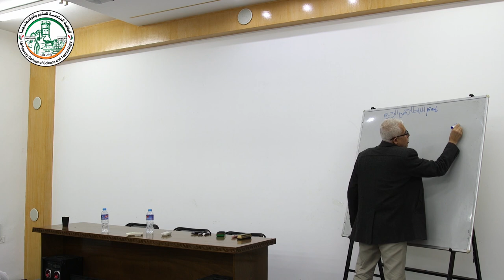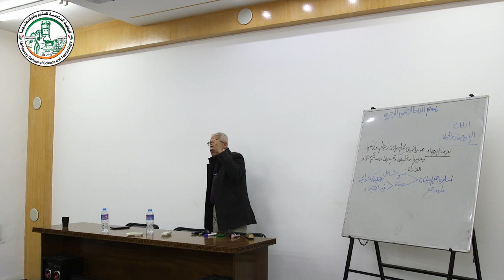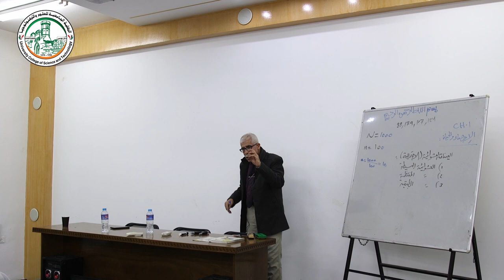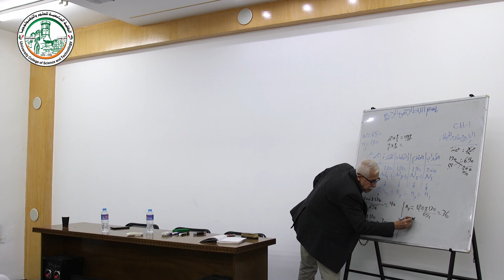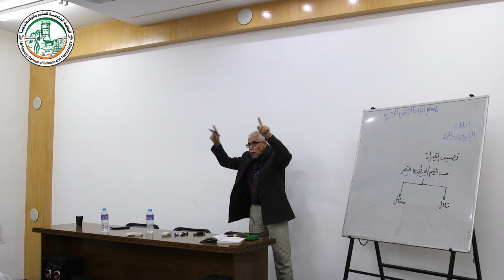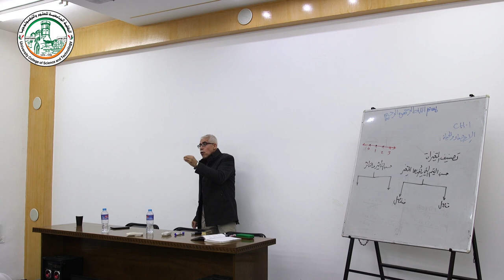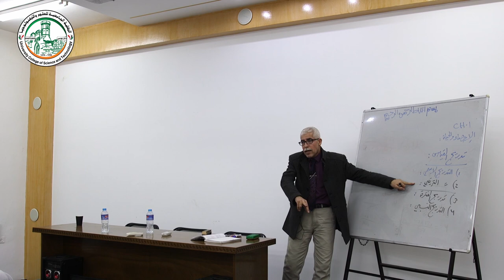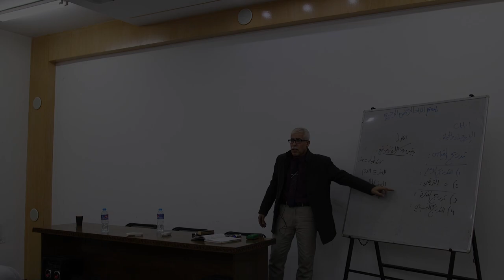اللقاء الأول - الإحصاء الحيوي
شروحات مساق الإحصاء الحيوي
د. وائل الحنفي